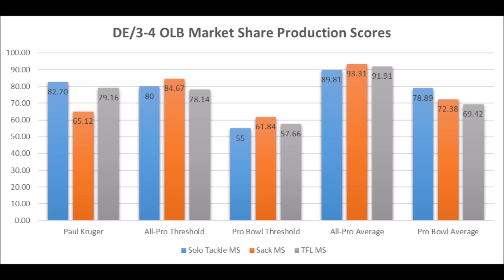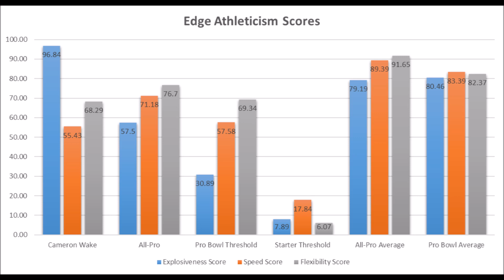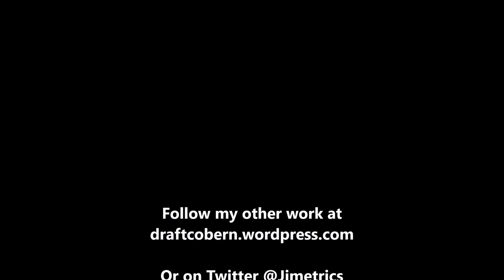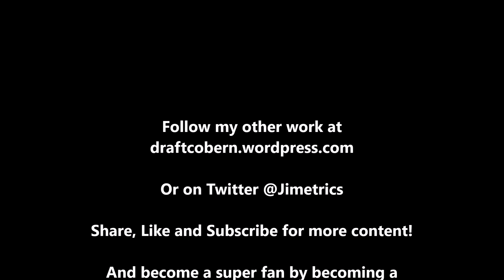Ben Banogu 2019 NFL Draft Analytics Profile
A quick look at Ben Banogu based on data prior to the 2019 NFL draft.

Artist : Otis McDonald
Title : Not For Nothing
Genre : Hip Hop & Rap
Mood : Funky